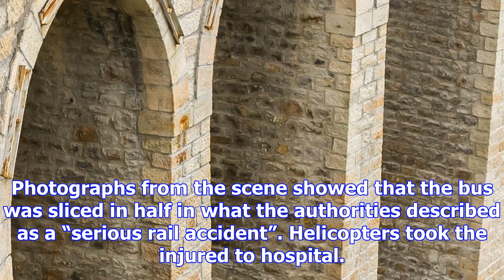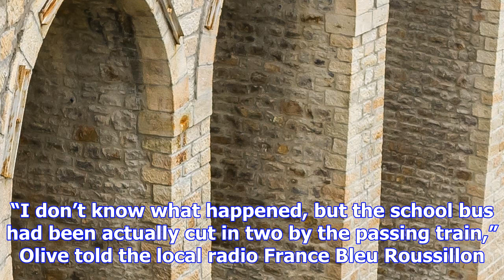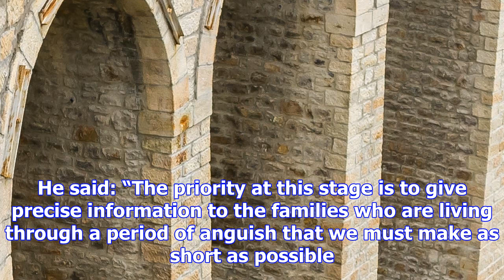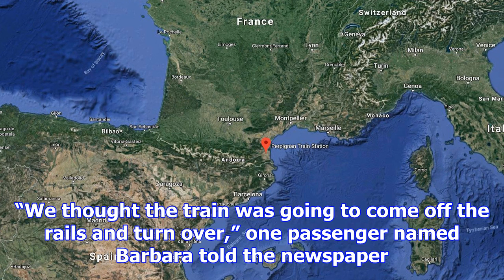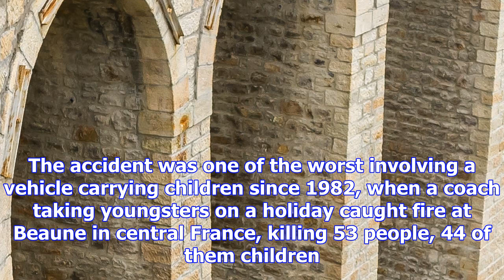Children killed as train and school bus collide in southern france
A train has ploughed into a school bus at a crossing in southern France, killing at least four child...